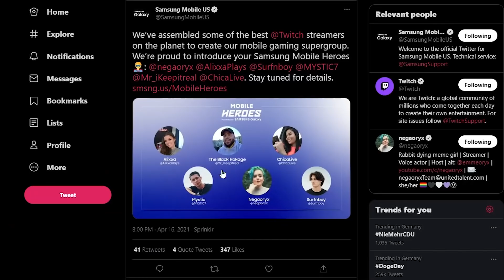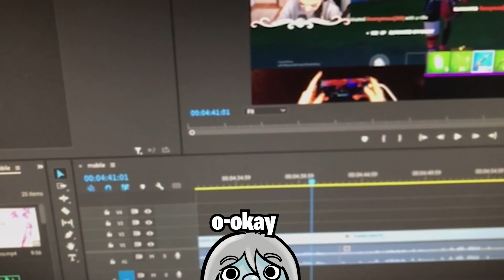I TRY FORTNITE MOBILE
I had so much fun! What mobile games do you like to play?

I stream on Twitch, come hang out!